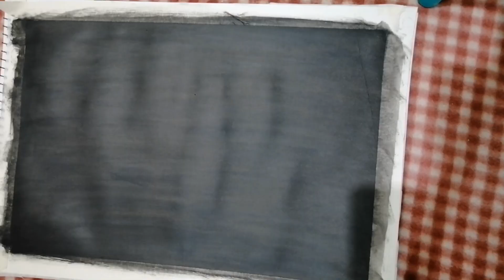How to make a cosmos galaxy on sketch book#galaxyzflip4